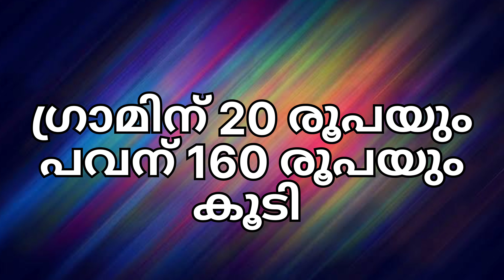ഇന്നത്തെ സ്വർണവില | kerala gold rate today | 21/03/2023 | sornavila | Flash news